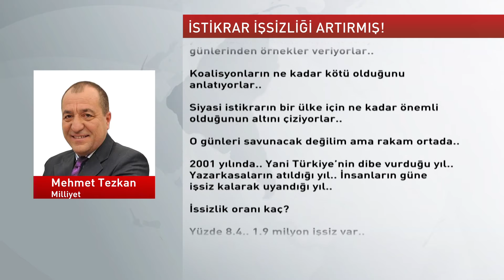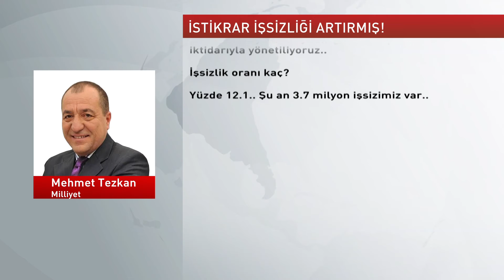KÖŞEDEN 28.02.2017 Mehmet Tezkan - İSTİKRAR İŞSİZLİĞİ ARTIRMIŞ!